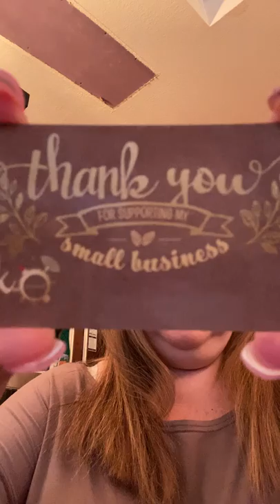Mink queen lashes and J KO unboxing and review small business support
Hello all you blessed people!! I ordered from 2 small business I found on twitter to give them a try. They are Mink Queen Lashes and J KO please give them a try and support small business. They have some gorgeous products that I want to get next to try!! I am so excited for these items!!

Codes available for you to use to save you money!!
I am an ambassador rep so i do receive a small some compensation.

*** Lively brand bras, underwear and intimates.  You may use the code AMB-Natasha.shannon or you may click on the link below to save $10.00 on your order.

They have gorgeous jewelry and many of the bracelets help many different causes to include mental disorders, diabetes, depression, child loss, autism.